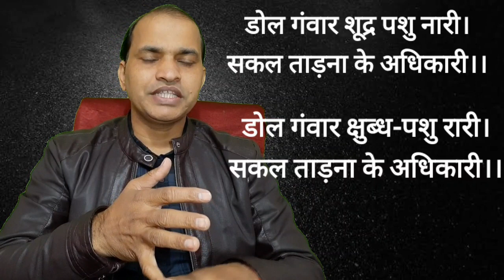रामायण की ये चौपाई है दलित और स्वर्ण के बीच झगड़े की असली वजह।।